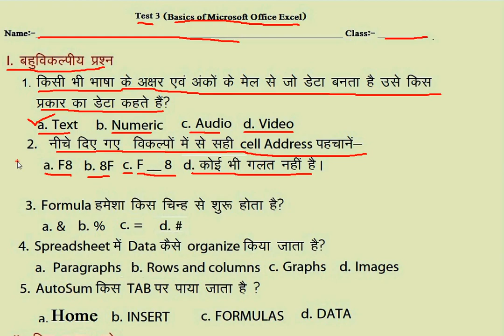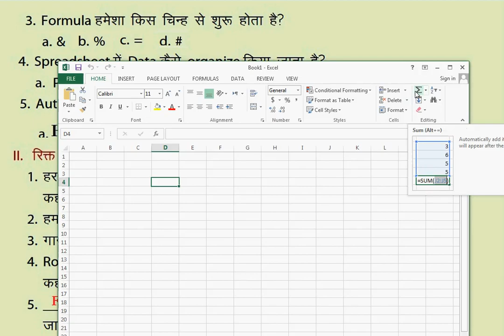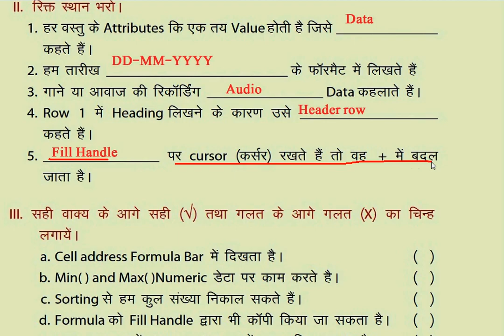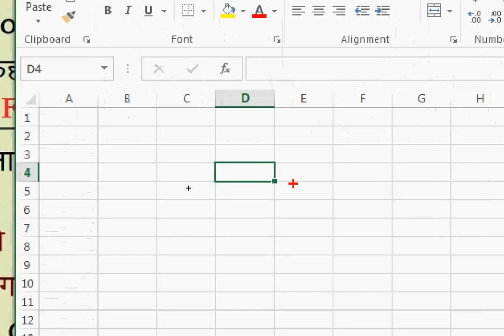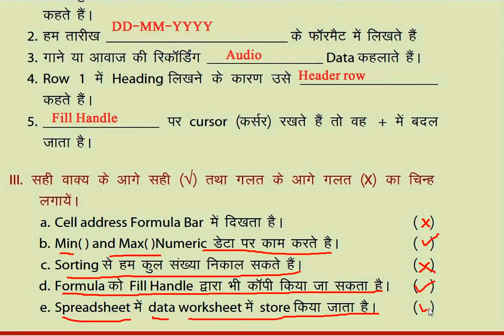Test 3 Microsoft office Excel